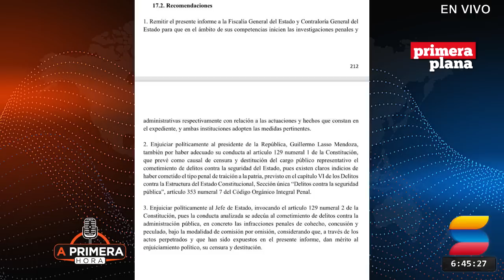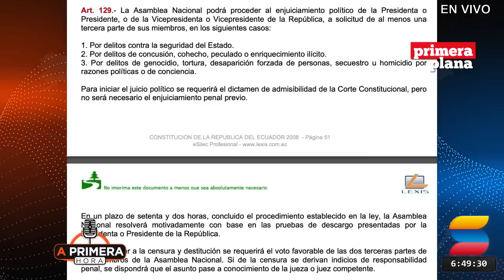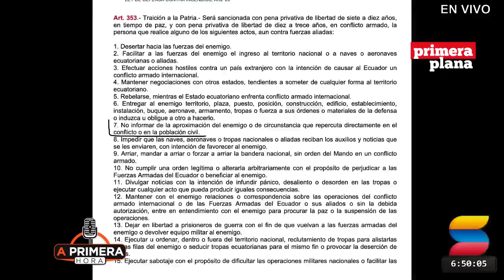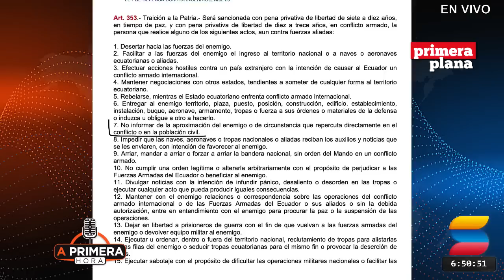¿Lasso traicionó a la Patria?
Sin rodeos, Fabricio Vela cuestiona en "A Primera Hora" el borrador del informe de la comisión ocasional que investiga el caso "Gran Padrino" o "Encuentro" en el que se sugiere llevar a juicio político al presidente de la República por las causales de  delitos contra la seguridad del Estado y delitos contra la administración pública